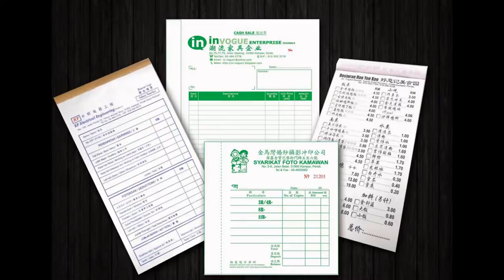Putrajaya Bill Book, Business Form, Design, Printing, Delivery in Putrajaya Selangor Malaysia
Putrajaya Offset Printing Shop | Offset Printing Shop in Putrajaya Selangor Malaysia
Putrajaya Digital Printing Shop  |  Digital Printing Shop in Putrajaya Selangor Malaysia
Putrajaya Offset Printing Company  |  Offset Printing Company in Putrajaya Selangor Malaysia
Putrajaya Digital Printing Company  |  Digital Printing Company in Putrajaya Selangor Malaysia
Putrajaya Offset Printing Service  |  Offset Printing Service in Putrajaya Selangor Malaysia
Putrajaya Digital Printing Service  |  Digital Printing Service in Putrajaya Selangor Malaysia

Putrajaya Bill Book Printing Shop  |  Bill Book Printing Shop in Putrajaya Selangor Malaysia
Putrajaya Bill Book Printing Company  |  Bill Book Printing Company in Putrajaya Selangor Malaysia
Putrajaya Bill Book Printing Service  |  Bill Book Printing Service in Putrajaya Selangor Malaysia
Putrajaya Bill Book Design Service  |  Bill Book Design Service in Putrajaya Selangor Malaysia
Putrajaya Print Bill Book Service  |  Print Bill Book Service in Putrajaya Selangor Malaysia
Putrajaya Bill Book Delivery Service  | Bill Book Delivery Service in Putrajaya Selangor Malaysia
Putrajaya Bill Book Maker  | Bill Book Maker in Putrajaya Selangor Malaysia

Putrajaya Business Form Printing Shop  |  Business Form Printing Shop in Putrajaya Selangor Malaysia
Putrajaya Business Form Printing Company  |  Business Form Printing Company in Putrajaya Selangor Malaysia
Putrajaya Business Form Printing Service  |  Business Form Printing Service in Putrajaya Selangor Malaysia
Putrajaya Business Form Design Service  |  Business Form Design Service in Putrajaya Selangor Malaysia
Putrajaya Print Business Form Service  |  Print Business Form Service in Putrajaya Selangor Malaysia
Putrajaya Business Form Delivery Service  | Business Form Delivery Service in Putrajaya Selangor Malaysia
Putrajaya Business Form Maker  | Business Form Maker in Putrajaya Selangor Malaysia

Putrajaya Receipt Book Printing Company  |  Receipt Book Printing Company in Putrajaya Selangor Malaysia
Putrajaya Invoice Book Printing Shop  |  Invoice Book Printing Shop in Putrajaya Selangor Malaysia
Putrajaya Cash Book Printing  |  Cash Book Printing in Putrajaya Selangor Malaysia
Putrajaya Print Voucher Book  |  Print Voucher Book in Putrajaya Selangor Malaysia
Putrajaya Purchase Order Book Printing  |  Purchase Order Book Printing in Putrajaya Selangor Malaysia
Putrajaya Billing Book Offset Printing Company  |  Billing Book Offset Printing Company in Putrajaya Selangor Malaysia
Putrajaya NCR Bill Book Printing  |  NCR Bill Book Printing in Putrajaya Selangor Malaysia
Putrajaya Custom Made Bill Book  |  Custom Made Bill Book in Putrajaya Selangor Malaysia
Putrajaya Bill Book with Numbering & Perforation Line Maker  |  Bill Book with Numbering & Perforation Line Maker in Putrajaya Selangor Malaysia

Putrajaya Commercial Air Conditioning System in Putrajaya Selangor Malaysia